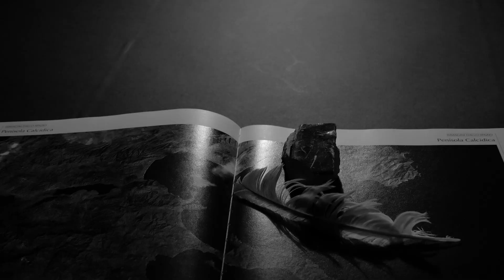Leonardo Gallato - Fontanarossa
'Fontanarossa' è il secondo singolo in anteprima da Anànke, il secondo album di Leonardo Gallato.

Soggetto di Leonardo Gallato e Federica Sessa
Fotografia di Federica Sessa
Riprese di Salvatore Innorcia e Federica Sessa
Montaggio di Leonardo Gallato
Regia di Gallato, Sessa, Innorcia

CREDITS
Leonardo Gallato: voce/chitarra acustica
Claudio Covato: chitarra elettrica
Giulio Gianì: sax tenore
Bruno Tomasello: sax contralto/chitarra slide
Riccardo di Fiandra: basso elettrico
Daniele di Pentima: batteria

Musica e testo di Peppe Gallato (Leonardo Gallato).
Arrangiamenti di Gallato, Covato, Gianì, Tomasello, Di Fiandra, Di Pentima.
Prodotto da Leonardo Gallato e Fabrizio "Cit" Chiapello.
Registrato e mixato da Fabrizio "Cit" Chiapello presso il Transeuropa studio di Torino.

TESTO
La solita solitudine
prima della partenza
la stessa bottiglietta
d'acqua comprata
al duty free
e di volta in volta
mai finita
l'inquietudine della stessa
domanda - 'tu cu sì?'-
sempre uguale,
un assillo, un tarlo,
una pressa.

Terra mia,
Matri Eterna
preja pi mia figghiu tuou
piccaturi luntanu.

La solita solitudine
prima della partenza
è la stessa, sempre la stessa
la stessa partenza...

Terra mia,
Matri Eterna
piccaturi luntanu...
Terra mia,
Matri Eterna
Amanti, buttana,
ventri unni 'a simenta
nun carpa
e s'alluntana.

[ITA]
La solita solitudine
prima della partenza
la stessa bottiglietta
d'acqua comrpata
al duty free
mai finita
l'inquietudine della stessa
domanda - 'tu chi sei?'-
sempre uguale,
una pressa.

Terra mia,
Madre Eterna
prega per me figlio tuo
peccatore lontano...

La solita solitudine
prima della partenza
la stessa partenza...

Terra mia,
Madre Eterna
peccatore lontano...
Terra mia
Madre Eterna
amante, puttana
ventre in cui il seme
non attecchisce
e si allontana.

[ENG - translation kindly granted by Stefania di Stefano]
The usual solitude
before departure
the same water
bottle bought
at the duty-free shop
and time after time
never finished
the fear of the same
question – who are you?-
always the same,
a nagging worry, a woodworm,
a press.

Land of mine
Eternal Mother
pray for this son of yours
a sinner who is faraway.

The usual solitude
before departure
is the same, always the same
the same departure.

Land of mine
Eternal Mother
Land of mine
Eternal Mother
Lover, whore,
womb where the seed
does not take root
and moves away.